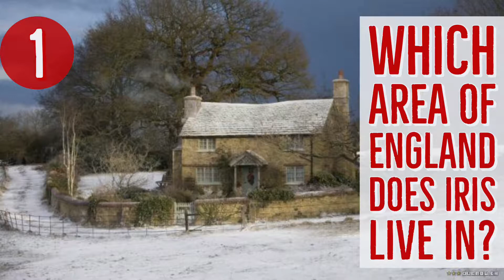The Holiday Quiz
What do you know about the classic Christmas movie 'The Holiday'?
Can you get all 15 questions correct?